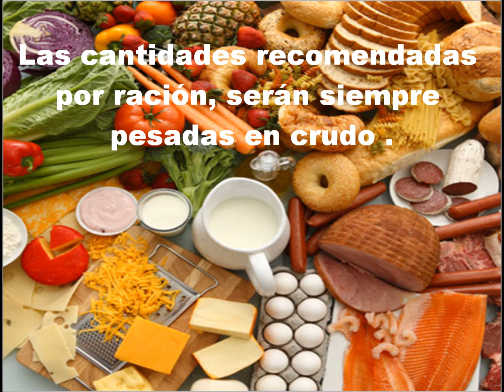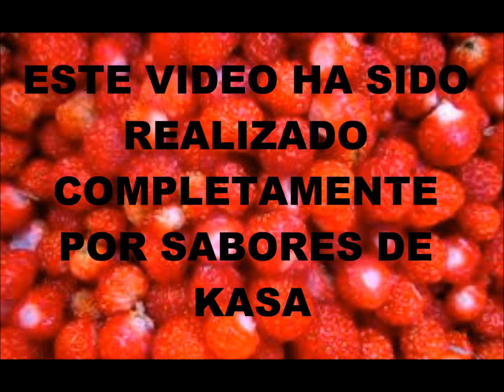Truco 26 Como calcular bien tus raciones